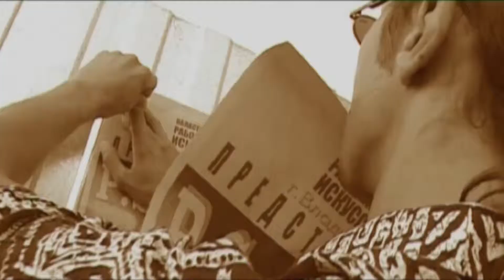Фасоль Pit Stop Дорожная HD